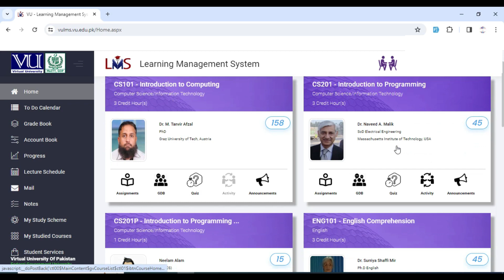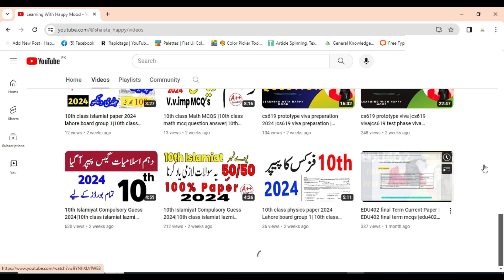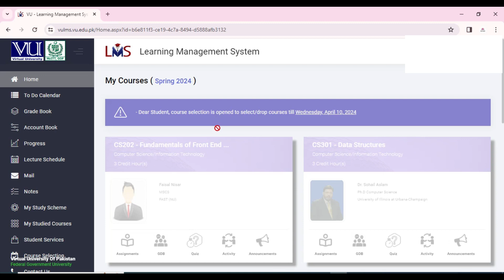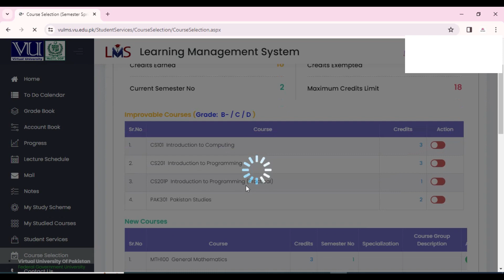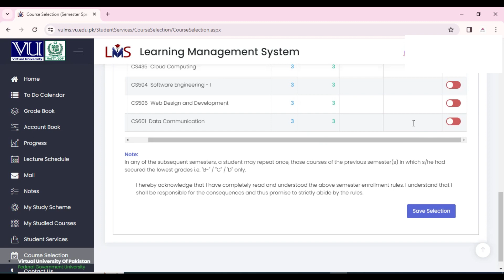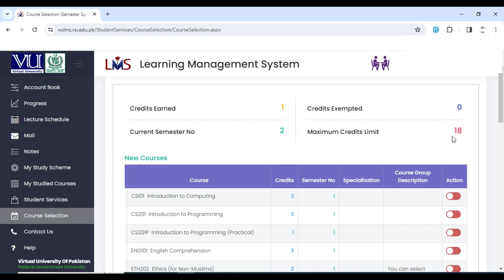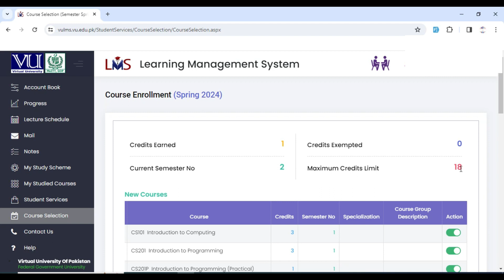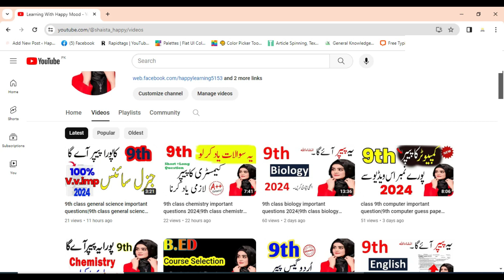how to select course selection vu| course selection karne ka tarika|course selection vu 2024